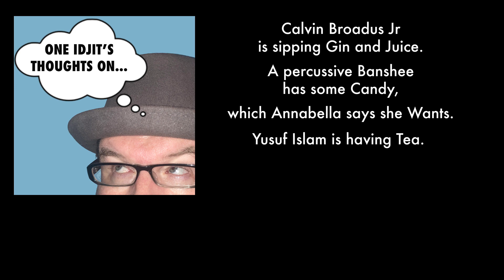One Idjit's Thoughts on All Trivia 5 - DDOP2023 Episode Twenty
This is the last episode this year that will be all trivia. This one has extra visual content that the others in the series did not feature due to my limited production capacity out on the road. There are answers to yesterday's questions, and then a special end. Tomorrow will feature answers and then a regular show review section.